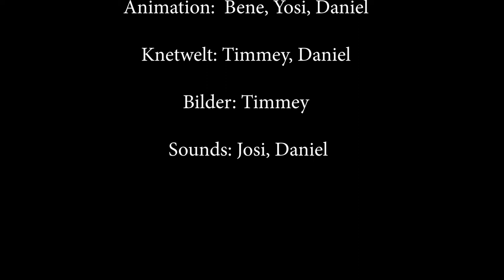Knetfilm - OS Dohna [Januar 2019]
Nach vier Tagen Filmprojekt in Dohna können sich die Ergbenisse sehen lassen. Mit ungeahnter Kreativität, Teamwork und technischem Geschick zeigen uns die Schüler*innen der 6-ten bis 8-ten Klassen was sie drauf haben. Spannend bleibt für uns die Frage: Was wäre euer Lieblingsthema, wenn ihr ein Filmprojekt in der Schule hättet? Schreibt es uns doch in die Kommentare...

Bahnhofstraße 56
04720 Döbeln

Sächsischen Landesmedienanstalt